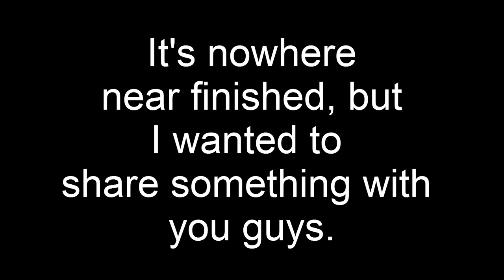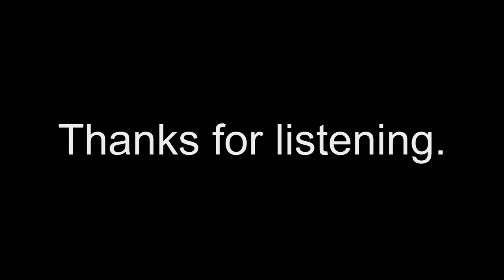Vitality (Unfinished)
My first attempt at making a song in Linux MultiMedia Studio. I sense that somewhere in the future, I'm gonna redo this in FL Studio.